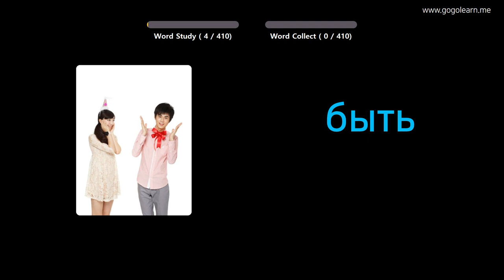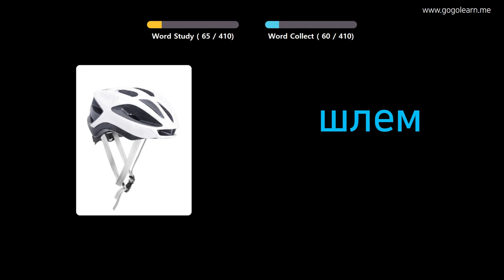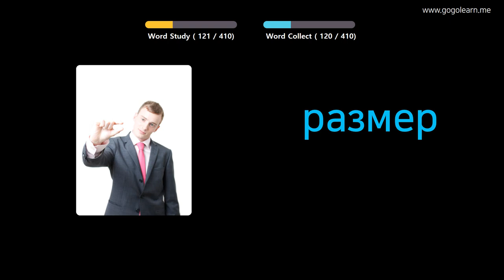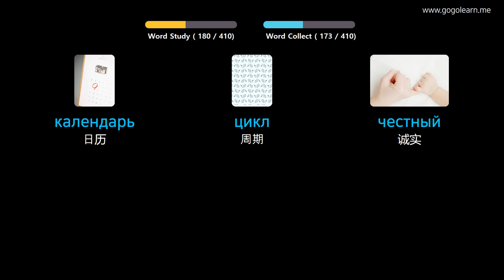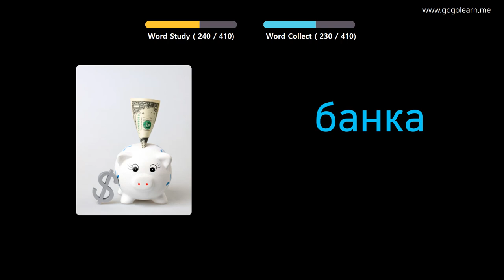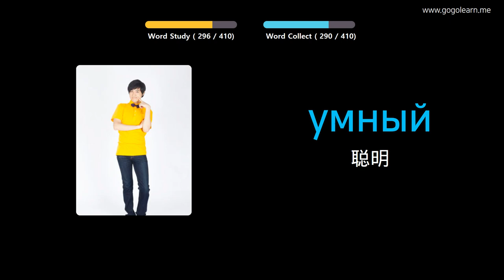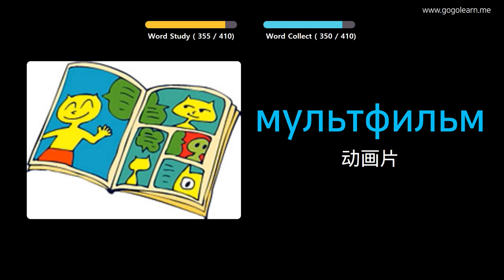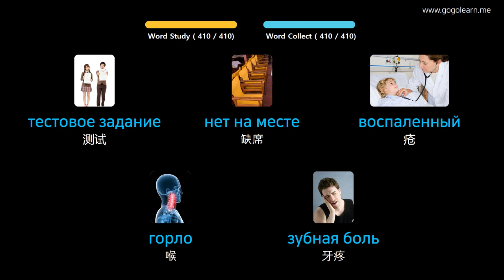通过图片学习俄语|俄语词汇中学1 | Golearn